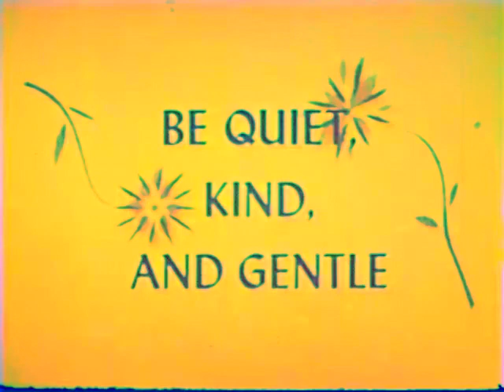Thurl Ravenscroft - Be Quiet, Kind And Gentle (1956)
UPA cartoon originally produced for The Gerald McBoingBoing Show. Directed and animated by Phil Duncan. This transfer was originally uploaded by Mike Kazaleh, but the soundtrack was out of sync, and the only public copy, though properly synced, has subtitles on it. I've taken the liberty of not only resyncing the soundtrack, but also cleaning it up, and making the colors of the visuals not quite so faded.

Lyrics:

I've been around for quite a while
And one thing I have learned
When I get mad, it's awful bad
For everyone concerned

I used to get my temper up
When anything went wrong
But now I count to ten
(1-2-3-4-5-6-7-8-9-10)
And then I sing this little song

[scatting]
My first love was a country gal
As sweet as apple pie
But sad to say, one summer day
A stranger caught her eye

Right then my blood began to boil
I knocked him to the ground
I won the fight, but lost my love
And this is what I found

[chorus]

A fella bought a brand new car
Shiny, neat and trim
But as he drove it down the street
A truck ran into him

You should have heard the things they said
They started in to swing
And then I walked right up to them
And started in to sing

Be quiet
Be kind
And gentle
In
In everything
You do
And heaven will smile
On you and you and you

Please! You must sing this refrain

[chorus]

A baseball player named McGurk
Was out at second base
He told the umpire he was safe
And socked him in the face

The other players gathered round
The air was getting blue
Then I stood up and hollered out
(Sit down, ya bum!)
[clears throat] Here's my advice to you

[chorus]